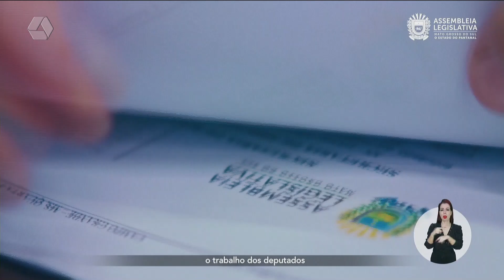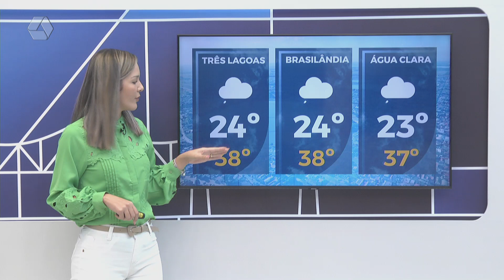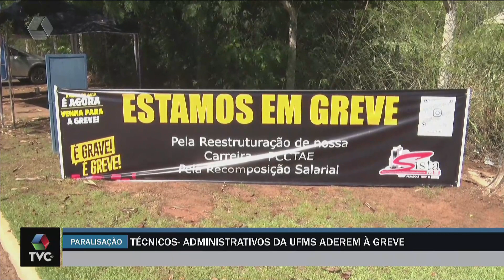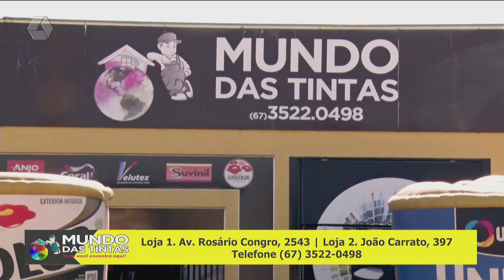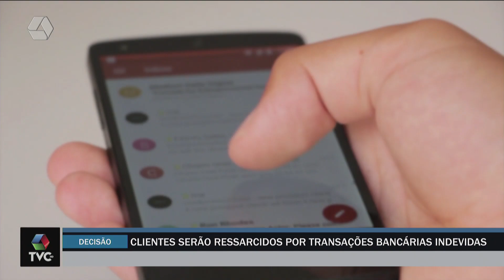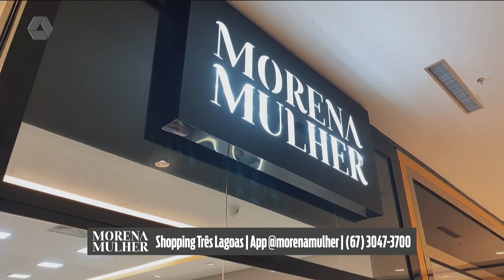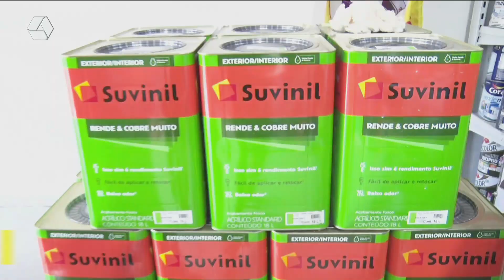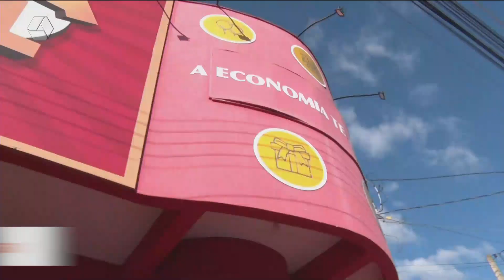TVC AGORA 20/03/2024